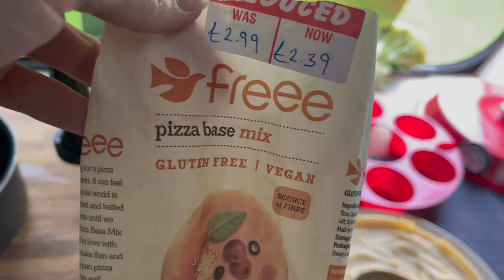Making Sticky Toffee Pudding and Pizza in an Omnia Oven | Mercedes Sprinter | Vanlife UK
We finally got an Omnia oven! So we thought we would share a bit of baking and cooking using it... well Dwayne baking and cooking. It went pretty well, hopefully we can learn from some bits we did wrong and try again soon. We hope you enjoyed watching and if you want more Omnia videos, maybe more explanatory let us know!

If you are going to the international camper van show let us know below, we would love to see some of you there!